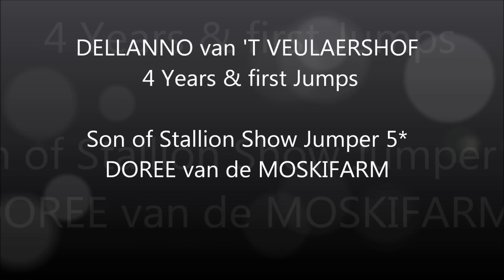2013-07-15 DELLANNO 4 Years son of Stallion DOREE van de Moskifarm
eerste sprongetjes van de  Prachtige 4 jarige colt 'DELLANNO VAN'T VEULAERSHOF'  zoon van 5* Stallion Show Jumper DOREE v/d Moskifarm.
DELLANNO werd gefokt door mr. Jean Marie SCHEPENS uit Overmere in Oost Vlaanderen.
Proficiat Eddy en alle scheepkes!!